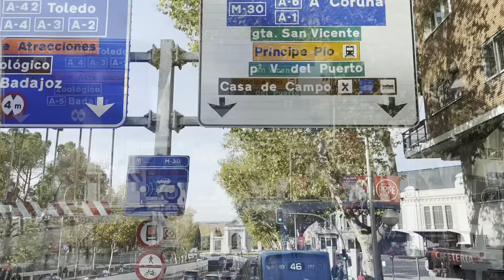Madrid Bus tour